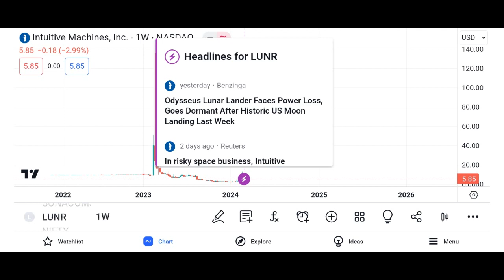LUNR Stock Intuitive Machines LUNR STOCK PREDICTION LUNR STOCK analysis LUNR stock news today